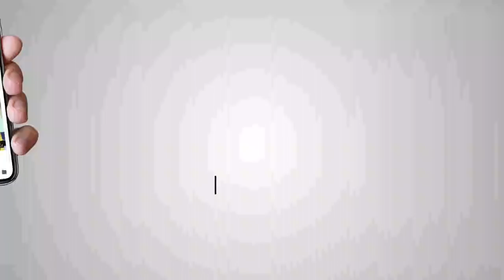Exclusive from Kolkata, West Bengal | Loksabha Elections 2019